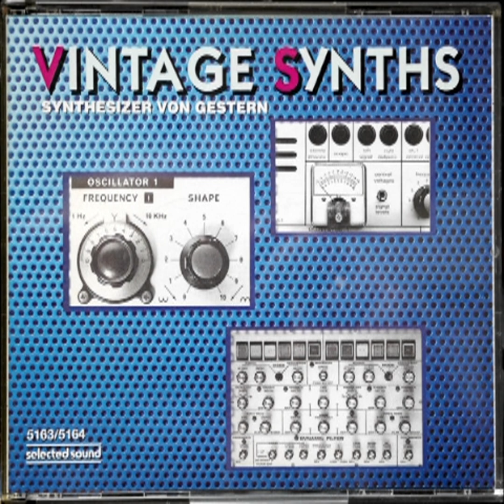Klaus Stühlen – Steiner-Parker Synthacon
Label: Originalton West – OW 027
Format: CD, Album
Country: Germany
Released: 1994
Genre: Electronic
Style: Abstract, Electro, Downtempo, Ambient

The Steiner-Parker Synthacon

The Steiner-Parker Synthacon is a vintage synthesizer that was designed and manufactured by the Steiner-Parker company in the 1970s. It is known for its unique and distinctive sound, as well as its innovative filter design.

The Synthacon is a monophonic analog synthesizer that features a fully analog signal path. One of its standout features is the Steiner-Parker multimode filter, which offers different filter modes including low-pass, band-pass, and high-pass. The filter is known for its aggressive and resonant character, capable of producing biting and edgy sounds.

In terms of sound generation, the Synthacon features two oscillators with multiple waveforms including sawtooth, square, and pulse waveforms. It also has a noise generator for adding texture to the sound. The synth includes various modulation options such as an LFO (low-frequency oscillator) and envelope generators for shaping the sound over time.

The interface of the Synthacon is relatively simple, with knobs and sliders for controlling parameters such as oscillator frequencies, filter cutoff, resonance, envelope settings, and modulation amounts. It lacks traditional keyboard control and is usually played using an external MIDI controller or CV/Gate interface.

Due to its unique sound and filter design, the Steiner-Parker Synthacon has gained a cult following among synth enthusiasts and musicians. It is particularly sought after for its aggressive and distinctive sound, making it suitable for creating bold and cutting-edge electronic music.

It's worth noting that the Steiner-Parker Synthacon is a vintage and relatively rare synthesizer, which means it can be challenging to find and may come at a higher price compared to more common synthesizers. Nonetheless, it remains an intriguing option for those seeking a unique and characterful analog synth.